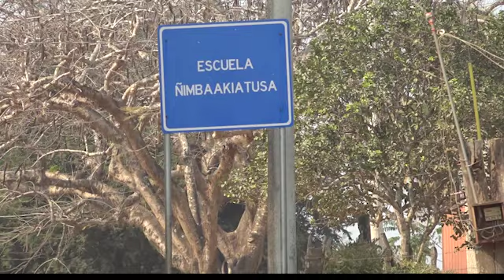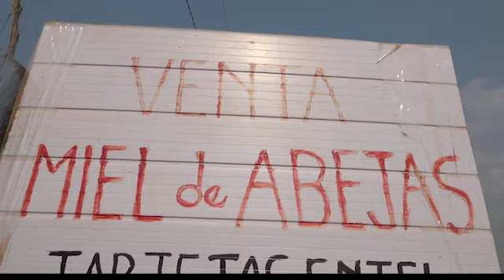ENTRE CULTURAS IBIATO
(APC Bolivia). En el programa Entre Culturas, del Sistema Plurinacional de Comunicación, se difundió el reportaje realizado en la comunidad de Ibiato, perteneciente a la nación indígena Sirionó, cuyo territorio se encuentra en el municipio de Trinidad (Beni), quienes celebraron su 104 aniversario realizado, de manera central el pasado 2 de agosto, pero que contempló actividades programadas entre el 1 al 4 de agosto del presente año, incluyendo actividades como la entrada folklórica, la velada cultural, el acto cívico central y el tradicional jocheo de toros, además de actividades deportivas y el festejo general de la población.